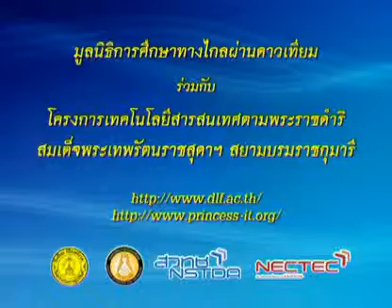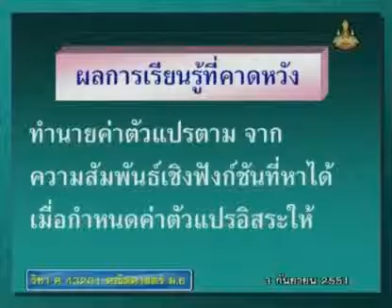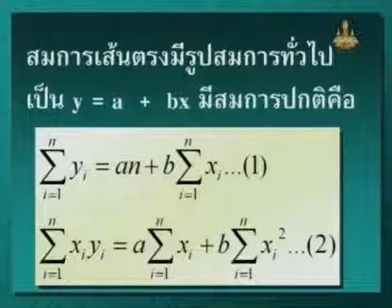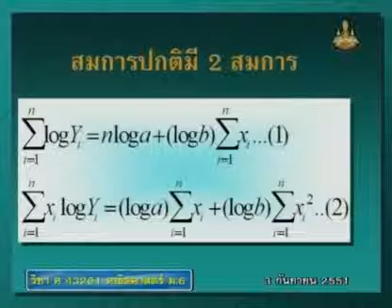237 51mbM6 060Ah mathm 6+ คณิตศาสตร์ม 6+